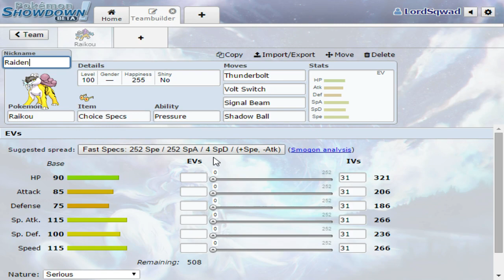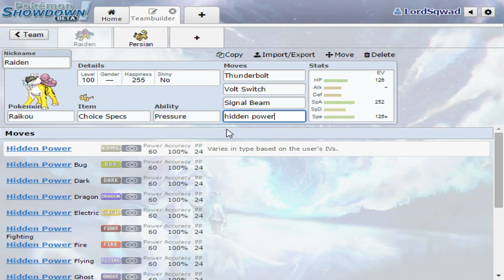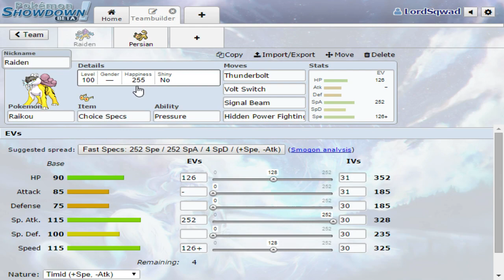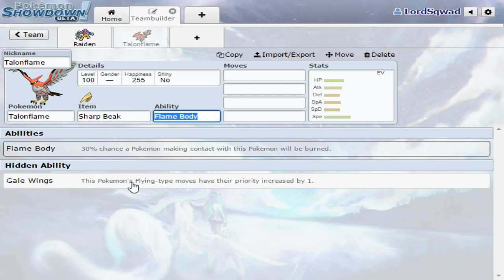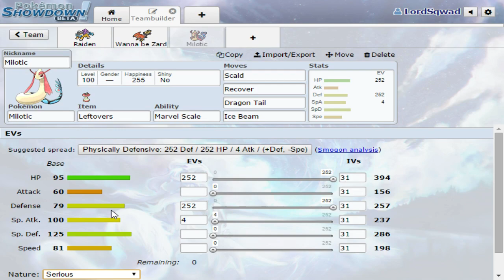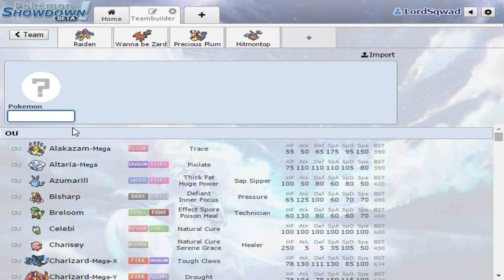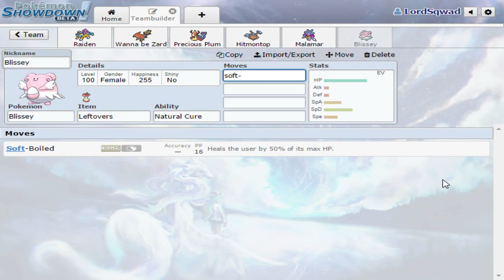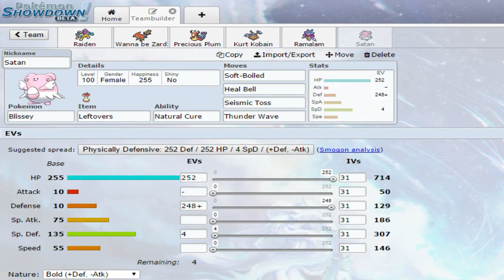ETC: Week 3 Team Build vs. Mr Ginja Ninja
Welcome to the ETC! This is my prep for Week 3 against MrGinjaNinja and The Wentzville Whismurs!